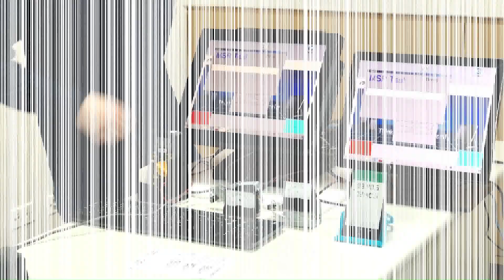SP-850: 30 Minutes Meantime to Repair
As a leading manufacturer of POS Systems it is our goal to provide the best service possible for all our customers no matter if you have already bought from us or if you are looking for the right product to correspond to your needs.

To achieve this goal we provide different service commitments which can be agreed individually, for example we offer the possibility to expand the warranty period up to five years. In addition to the individually agreeable service commitments we offer a great Support Team to contact if you have any problems to provide you with solutions so you can continue working like normal as soon as possible.

Because we care about our customer and their trust in us.